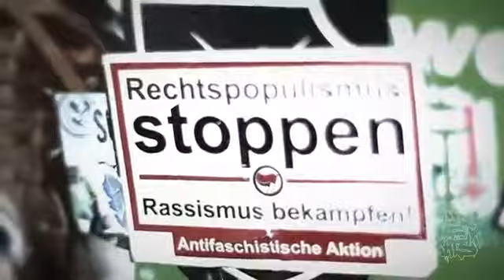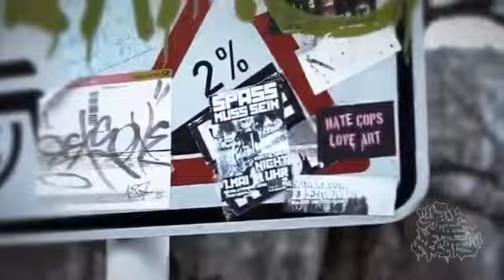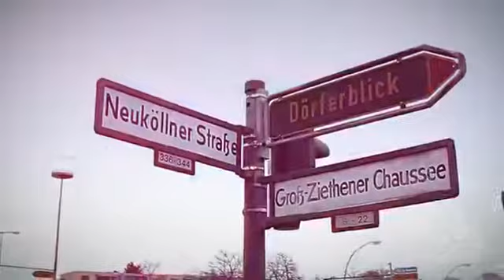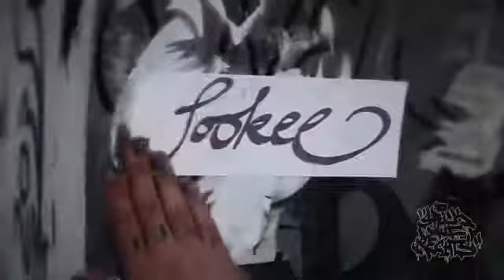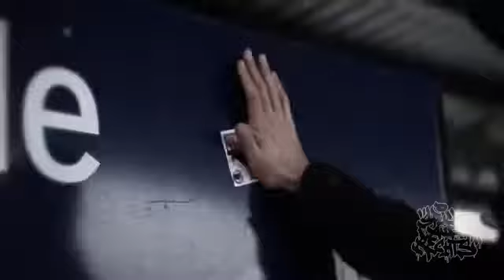SPUCK AUF RECHTS - Sookee feat Spezial - K 'Zusammenhänge'